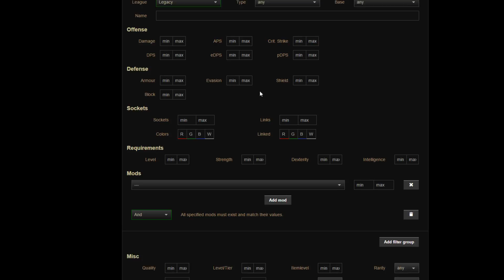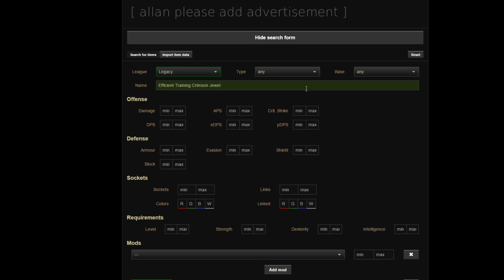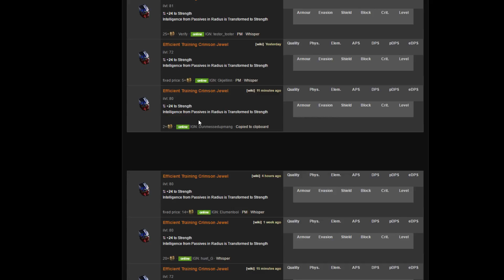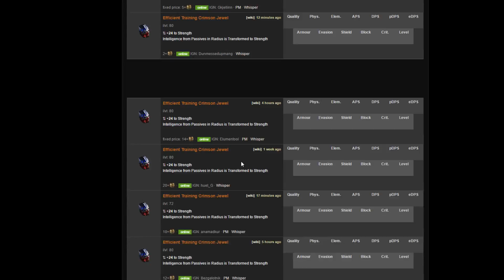Let's Play: Path Of Exile - Legacy League - Dedication - Episode 41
Path Of Exile 2.6.0 - Legacy League
Character Name: EmnixWalkingDead

Welcome to my Let's Play of Path Of Exile!

My name is Emnix and I love play games! I do mostly Let's Play videos, focusing on indie roguelikes and strategy games.
Hope you'll stick around and join me on my crazy adventures!

I have a discord channel now! Come and hang out :)